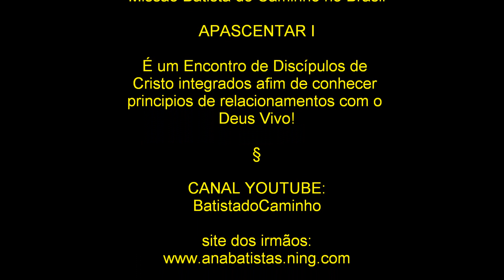Melissa - AGINDO DEUS